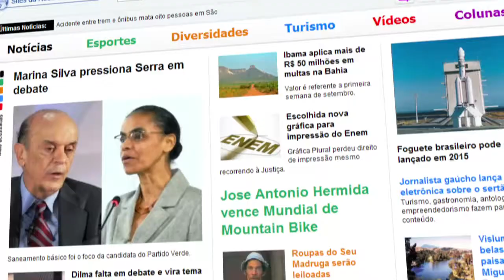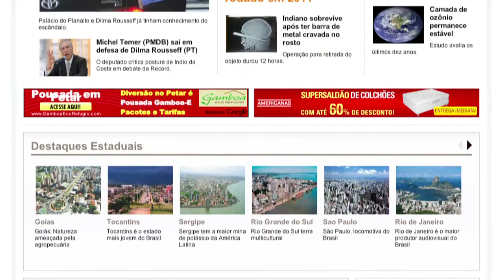Lançamento Brasil Diário.mp4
Este é o vídeo institucional da Rede Brasil Diário.